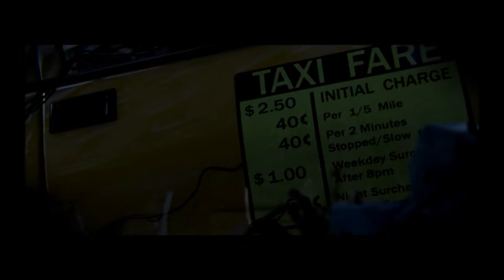PROTOTYPE (Intro) Escena Cinemática Sub. Español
El juego sigue a Alexander J. Mercer que se despierta en una morgue en el sótano de Gentek, una empresa de ingeniería genética con sede en Manhattan, enviando a un par de científicos que estaban a punto de realizar una autopsia en ejecución. Alex se escapa, y testigos de los científicos que son asesinados por los agentes militares. Alex es descubierto y atacado. Sobrevive a disparos de balas en su pecho, y salta sobre una pared a la seguridad. Pronto descubre que ahora posee poderosas habilidades cambiantes, fuerza sobrehumana, velocidad, agilidad, durabilidad, sentidos, resistencia, armamento y la capacidad de "consumir" a la gente para ganar sus recuerdos, habilidades y apariencia. Sin recuerdo de su vida anterior, Alex decide encontrar y consumir los relacionados con la conspiración para descubrir la verdad. Durante su búsqueda, Alex se enfrenta a dos facciones: el Cuerpo de Marines de Estados Unidos y Blackwatch, una unidad de fuerzas especiales de Fort Detrick dedicada a combatir la guerra biológica ; Y los Infectados, monstruos creados por un virus conocido como BLACKLIGHT que está invadiendo Manhattan. El capitán Robert Cross, un oficial de Blackwatch, recibe órdenes de encontrar y contener a Alex.